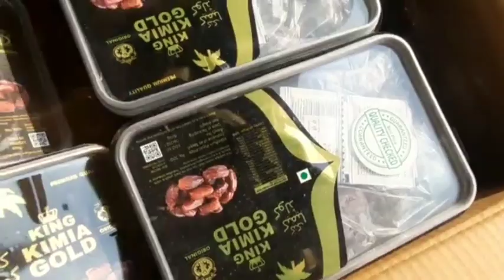29-Oct -2021 Today fruits market आज़ादपुर मंडी दिल्ली 👍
29-Oct -2021 Today fruits market आज़ादपुर मंडी दिल्ली 👍
Dosto video pasand aaye to subcrib kare daily fruit & vegitable rate jaane धन्यवाद